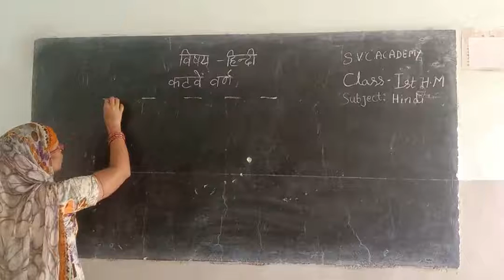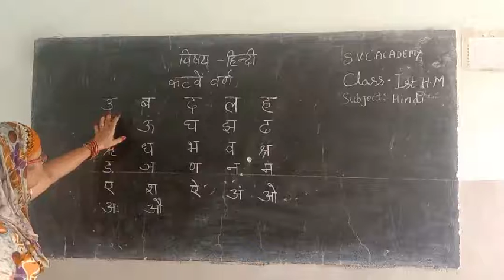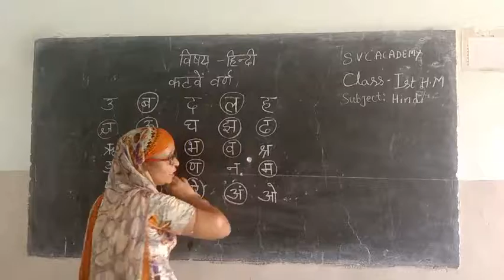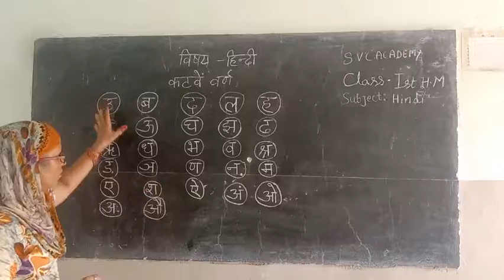05-08-2020_class_1st_Hm_hindi_Katvi varan